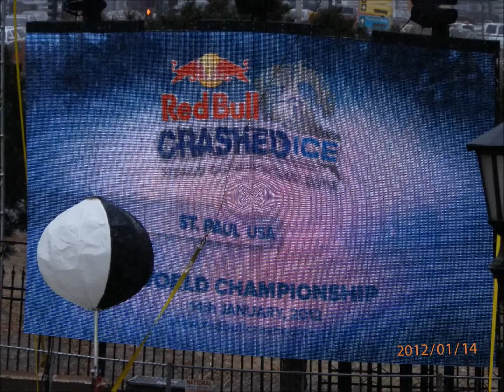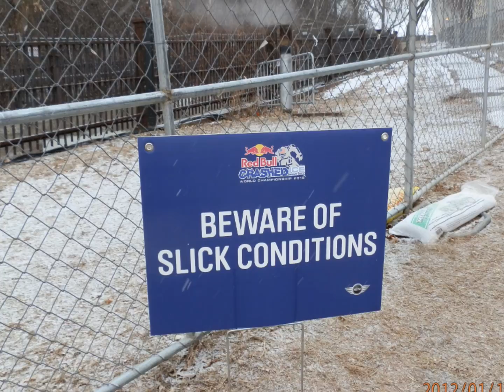Red Bull Crashed Ice World Championship Minnesota Mascot Challenge 2012 RAW Footage by Shawn Sabot